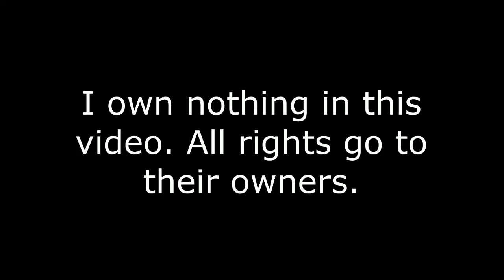Epic Minigames: All Pro Minigames (Part 1)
(NONE of these themes are in the game and are edited in!)
everything else is just the same music thats either altered or a different version of it